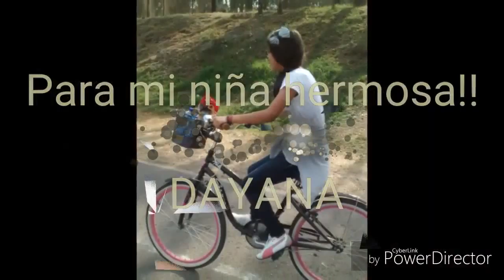Cumpleaños de musita